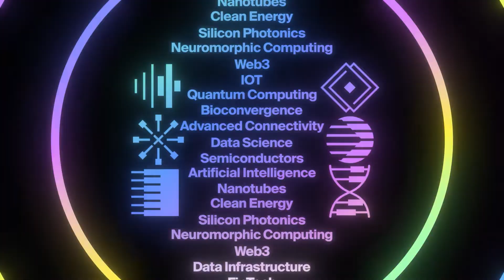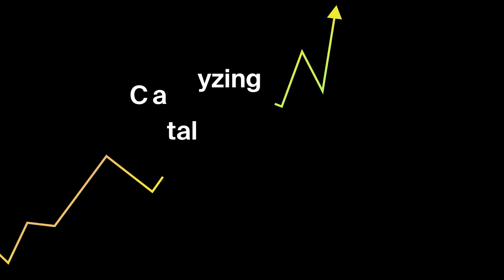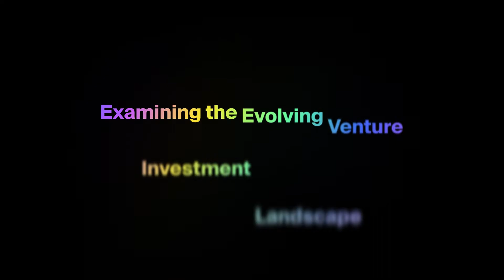TechSurge Silicon Valley | Recap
Hosted by venture investment firm Celesta Capital, TechSurge is an annual Deep Tech conference fostering dialogue at the intersection of technology advancement, entrepreneurship, and the investment landscape. TechSurge speakers included Kara Swisher, John Hennessy, Vint Cerf, John Chambers, James Rothman PhD, and many other prominent technology and business leaders.